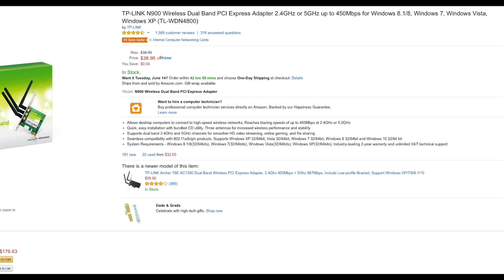EASY - How to Install Wifi and Bluetooth on Your PC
Wifi Card
Bluetooth 4.0 Adapter

Hey! Join me on PayPal and we’ll get $5 each when you make your first purchase.

FREE 30 trial to Amazon PRIME

Hey guys, I updated my pc to make it wireless adding a TP Link N900 and an iOgear Bluetooth 4.0 usb adapter. The install process could not have been an easier!